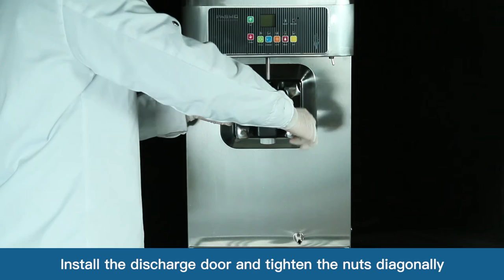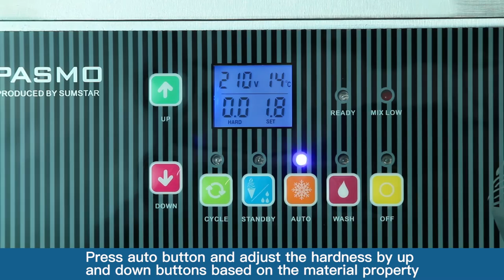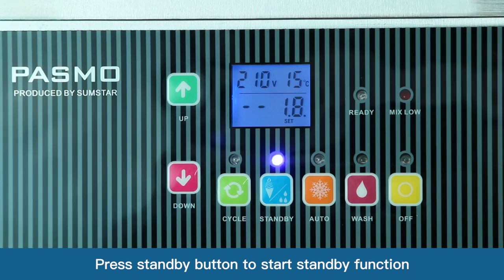PASMO single head ice cream machine S110F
S110F is one of the best seller,it is very suitable for the coffee,bar,desert shop,etc.
below is the details for this model :

Hopper:9.5L
Cylinder 1.6L
Capacity:20L/H or 220 cones per hour(90g/cone)
Power:1.5Kw
Size:720*385*728mm

Refrigeration speed:7-8 mins for the 1st batch.
Sorft start--with frequency converter system,the machine will start and stop very smoothly,low noice,make long usage for the spare parts ,keep the taste of the ice cream
Low noise
Agitator- The agitator in the hopper can keep the consistence of the ice cream liquid，work well with pre-cooling.
Standby function- Standby function for both hopper and cylinder,no need to wash the machine everyday.
Mix low alarm function- Mix low alarm function for both hopper and cylinder,effectively lower the rate of frozen cylinder.